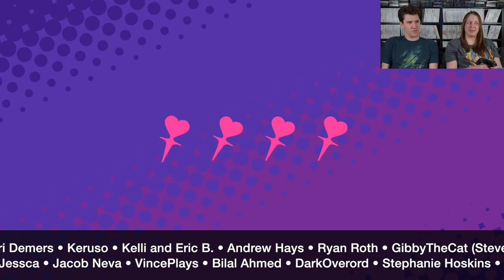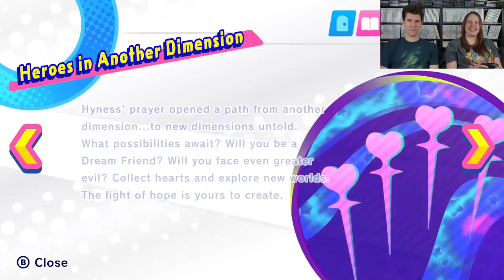Throw My Friends! | Kirby Star Allies: Heroes in Another Dimension #1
You didn't think we'd ever come back to Kirby Star Allies, did you? Well we're here to surprise. The short DLC, Heroes in Another Dimension, starts today!